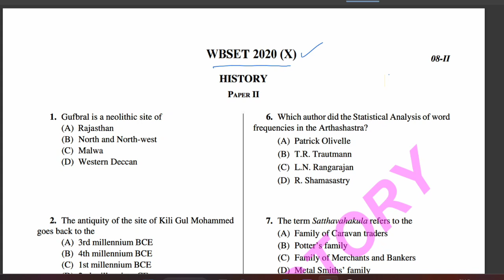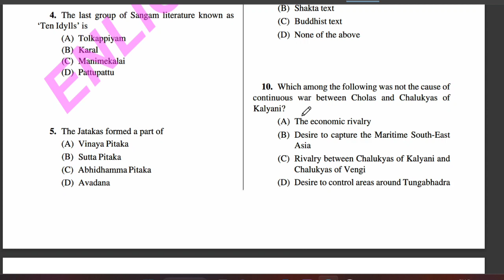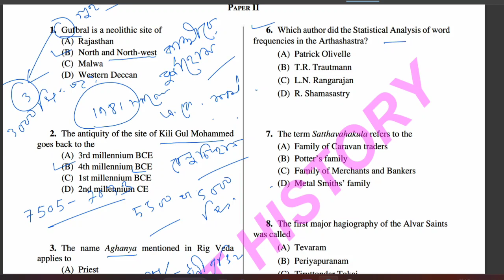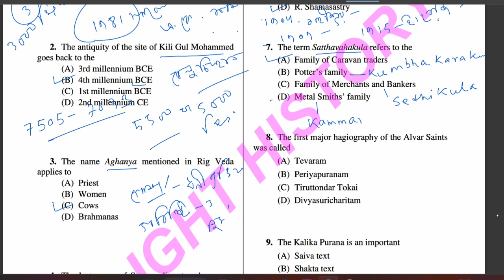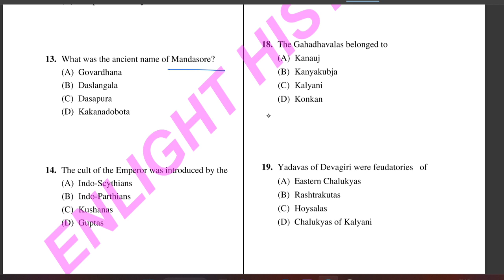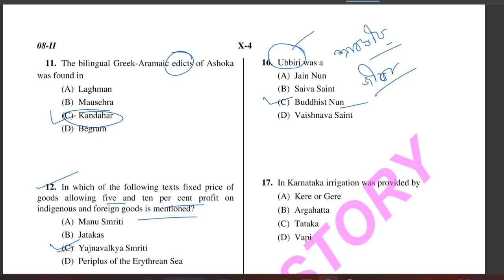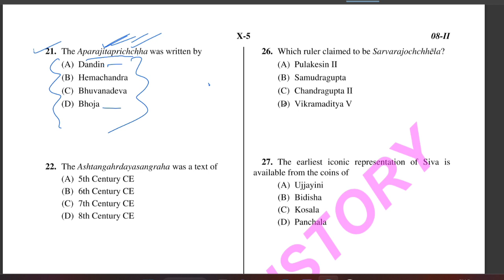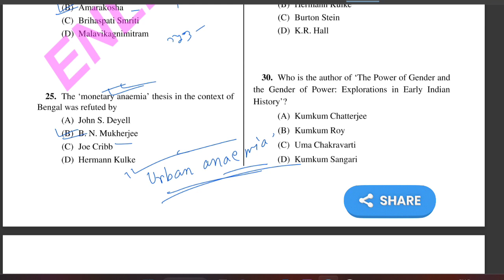WBSET HISTORY PREVIOUS YEAR QUESTION PAPER 2020 | PART 1